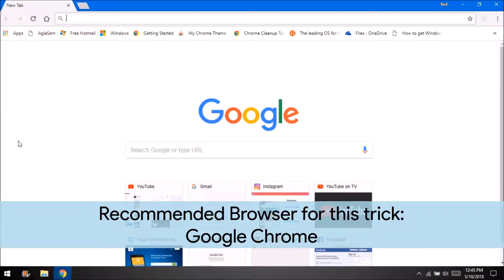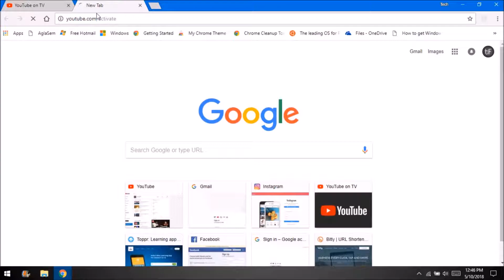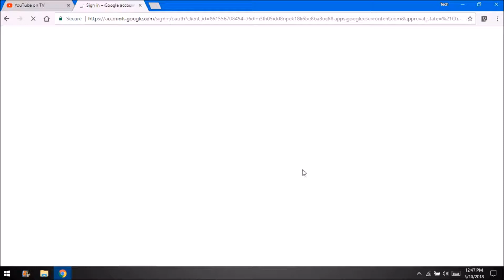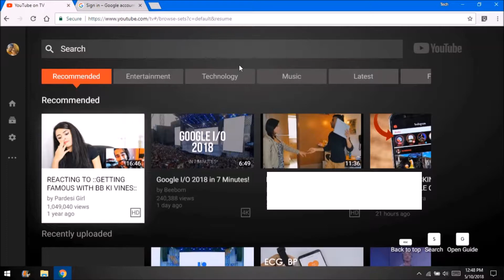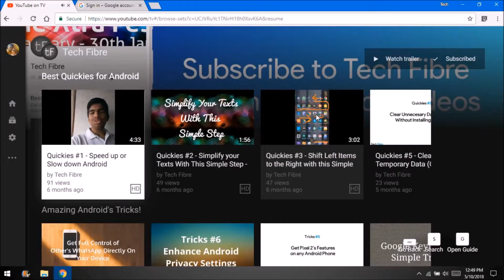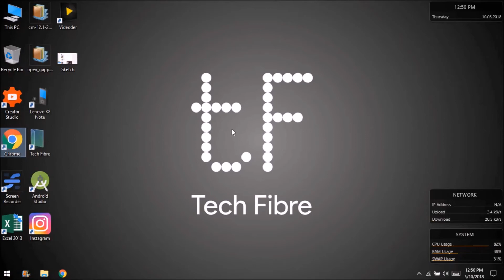Get Android TV's YouTube UI on Any Android Device | Tricks #9 | Tech Fibre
Hi friends, Shashwat here and today in this video, I will tell you how you can access Android TV's YouTube UI on any Device.

Requirements:
Device having Google Chrome and Active Internet Connection.